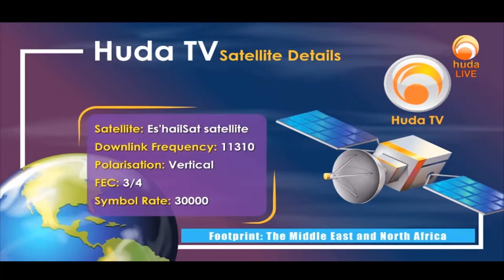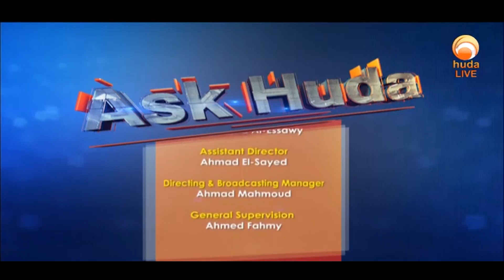Ask Huda April 28th 2021 Ramadan 16th